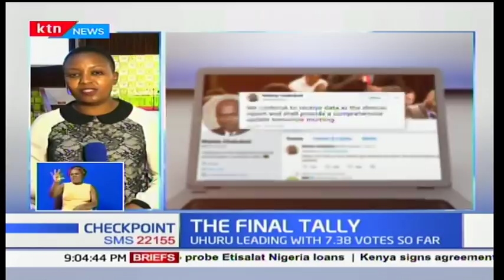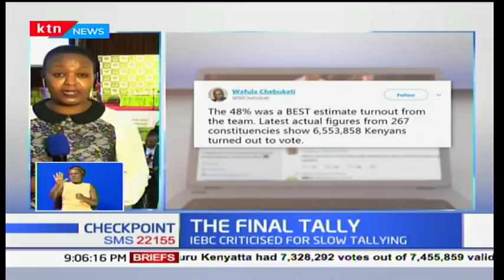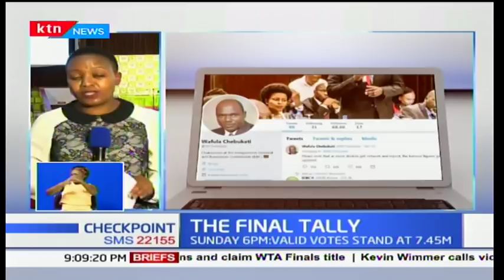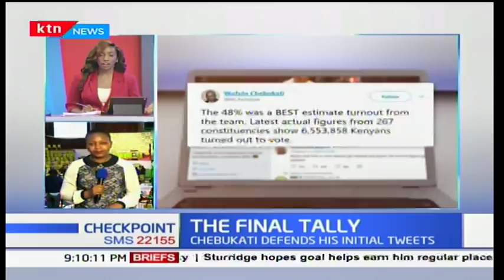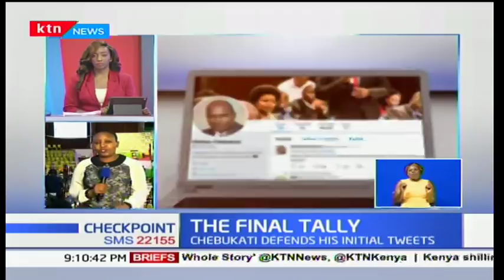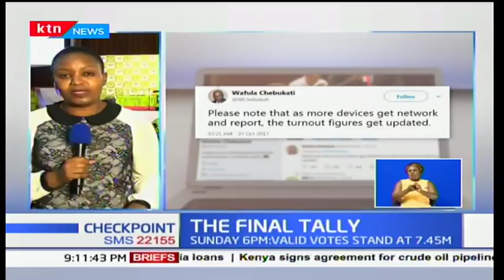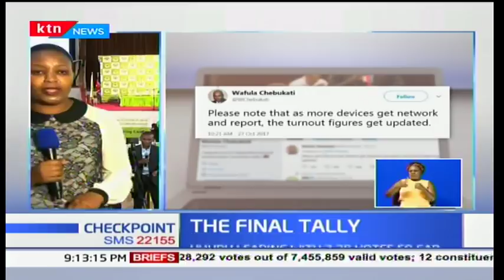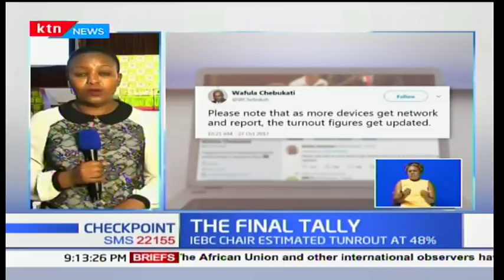The final tally: IEBC criticized for slow tallying